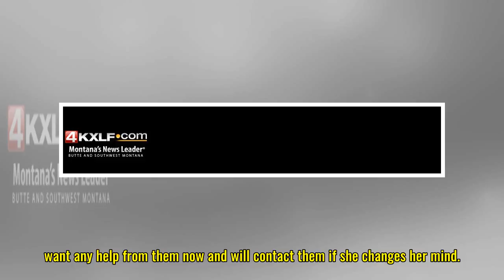Nerve agent victim Yulia Skripal rebuffs cousin, Russian offers of help